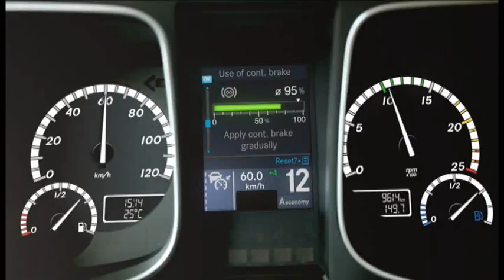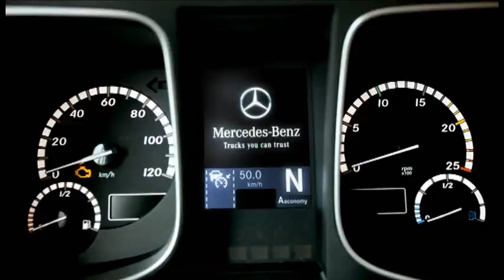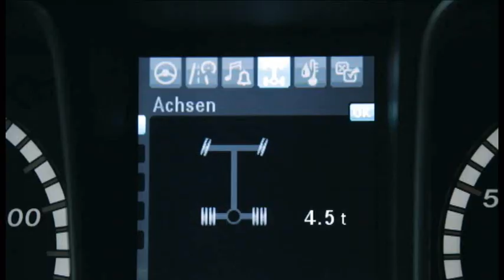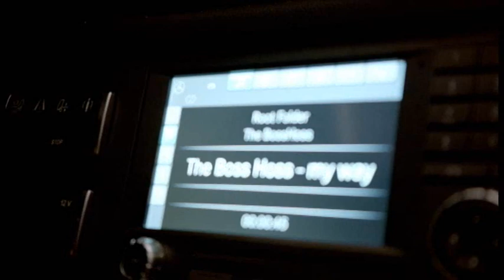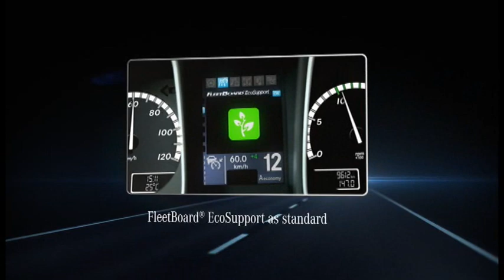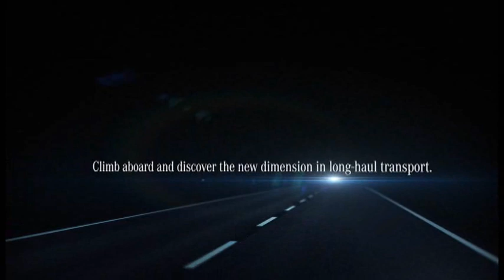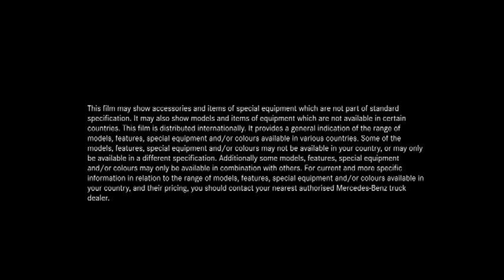The New Mercedes-Benz Actros Truck 2012 Available at Rygor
The new Actros

Welcome to a new dimension.
Staying ahead of the game requires vehicles that do the same.

Introducing the new Actros, the benchmark for long distance transport.

The latest addition to the Mercedes-Benz Commercial Vehicle range puts everything that has gone before it in the shade. Its modern cab offers the driver maximum comfort whilst delivering exceptional fuel economy. The new Actros is now easier and safer to drive, and more outstandingly capable than any other truck that's gone before. The model range offers a vehicle configuration for just about any application in long distance transport.

Perfectly tailored to the demands of the future.
With miles in mind, the new Actros has been designed from the ground up to deliver the best result in long-haul driving.

The new Actros delivers in so many ways:

Comfort. For driving, working and living.
The innovative interior of the new Actros has been specifically designed to make a driver's working day easier. Because a more relaxed driver is a safer driver. Each unique in-cab feature has been specifically designed to provide optimum comfort for working, living and sleeping.

Dynamic Handling. For safety and productivity.
Through the introduction of ultra-modern technology, our all-new vehicle design has enabled us to achieve a quantum leap in handling and safety. The high-torque 6-cylinder engine and perfectly matched PowerShift 3 transmission offers an immediate response, whilst an all-new rear air suspension and chassis frame provide unrivalled stability and comfort. With comprehensive safety equipment including Stability Control Assist as standard and Active Brake Assist 2, Proximity Control Assist with Stop-and-go function and Lane Keeping Assist as optional extras, the new Actros sets a new standard in long distance driving safety.

Economy. Better fuel consumption. Lower costs.
At the heart of the new Actros lies a new 6-cylinder engine which exceeds the standards of Euro V, EEV or Euro VI and improves fuel consumption over today's class leader. In addition, the new Actros offers a host of features to boost your profitability along with attractive finance and leasing packages that provide outstanding value.

Product Portfolio. For perfectly matched solutions.
The new Actros can be tailored to your specific needs in many ways, with a freely selectable modular design. For example, we can offer a range of seven cabs, a wide range of axle and frame height configurations as both tractor units and rigid models, four different profiles for fuel tanks and a wide and complete range of wheelbases, overhangs and crossmember positions, making body building faster and more cost effective.

The new dimension of Services.
We place our range of tailor-made services at your disposal to ensure hassle-free driving. Alongside the extensive Europe-wide workshop network and 24 hour support, these include FleetBoard® telematics, Service Contracts, Driver Training and Financial Services all customised to meet your needs. In addition, our comprehensive range of accessories ensures that your new Actros cuts a particularly individual figure as it goes about its work.

To find out more about the new Actros, call one of our friendly Truck Sales Executives at Rygor Commercials Ltd on:

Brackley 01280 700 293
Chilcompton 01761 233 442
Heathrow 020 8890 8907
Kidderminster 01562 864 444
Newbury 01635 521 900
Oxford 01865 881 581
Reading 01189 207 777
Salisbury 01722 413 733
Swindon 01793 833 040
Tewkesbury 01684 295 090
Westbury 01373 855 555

Khanh Dinh, Group Marketing Manager